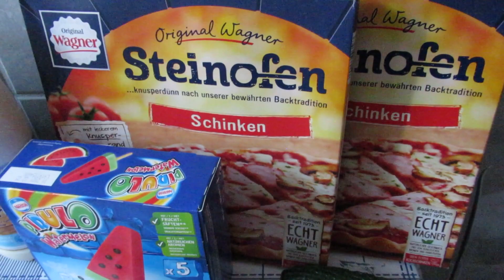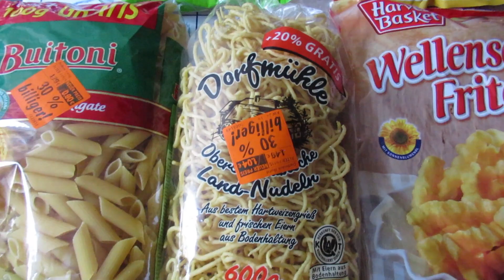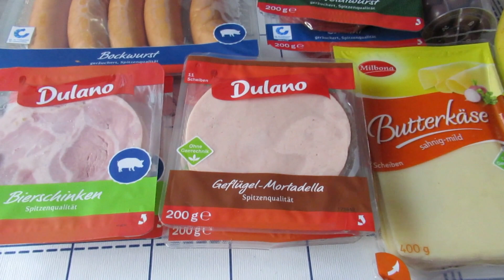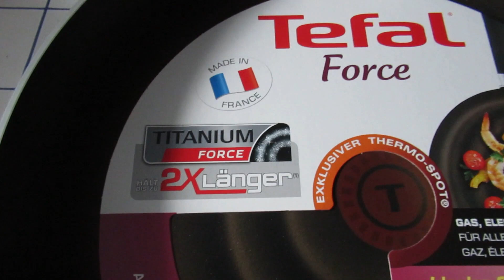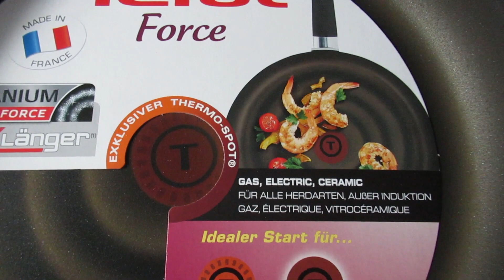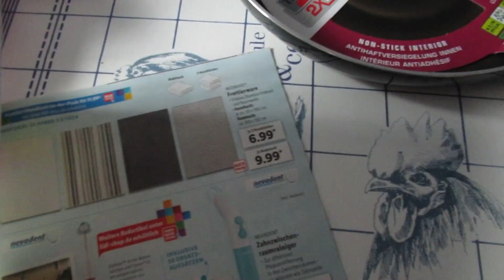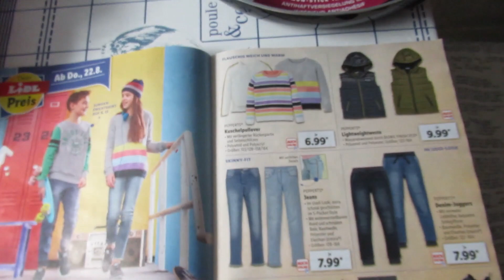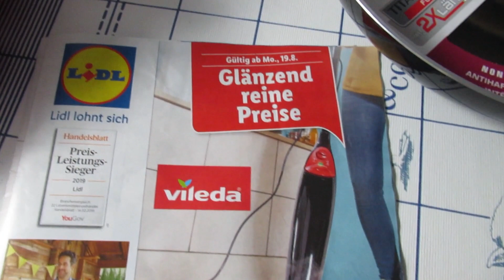ЗАКУПКА ПРОДУКТОВ НА 80 ЕВРО / НУЖЕН ВАШ СОВЕТ / ОБЗОР ПОКУПОК С ЦЕНАМИ / ГЕРМАНИЯ